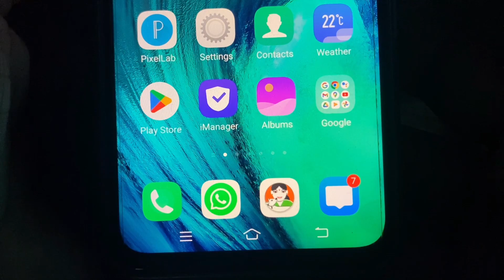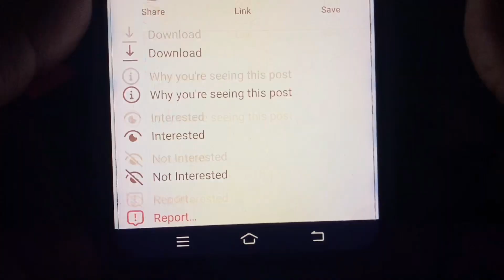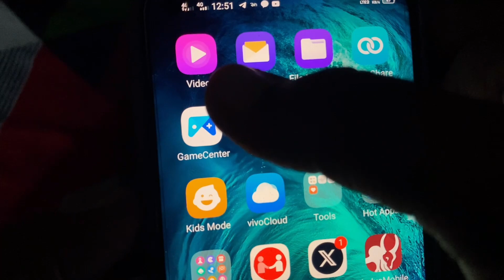insta reels kaise download kare | Problem Solved| instagram ki reels gallery me save kaise kare 2024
instagram reels save to gallery with music 2024 malayalam
instagram reels save error problem
instagram reels save app 2024
insta reels kaise banaye 2024
insta reels kaise viral Karen
insta reels kaise download kare
insta reels kaise edit kare
insta reels kaise download kare iphone
insta reels kaise download karen
insta reels kaise banate hain
insta reels kaise upload kare
insta reels kaise banaye photo se
insta reels kaise download kare 30 second
insta video kaise 2024 me
insta video kaise download kare
insta video kaise download Karen
insta video kaise banate hain
 insta video kaise edit karen
insta video kaise viral Karen
insta video kaise save kare
insta video kaisey 2024
insta video kaise banaye photo
video gallery mein download karne ka tarika
video gallery mein kaise download Karan
 video gallery mein kaise save kare
tech with nilesh
video gallery me save nahi ho raha hai
video gallery mein
video gallery mein save karne ka tarika
video gallery me save kaise kare
video gallery mein nahin a raha hai
video gallery mein kaise
video gallery mein kaise karen
how to download instagram reels video in iphone
how to download insta story with music
how to download instagram story with music 2024
how to download instagram reels video in telegram
how to download instagram reels video
how to download instagram audio